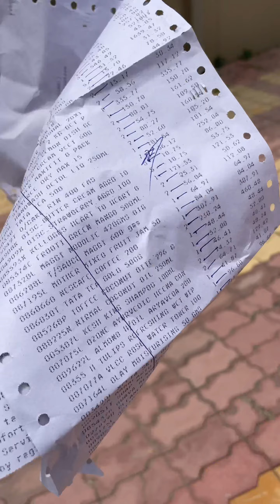आज तो मेरे साथ बहुत बुरा हुआ 🥺| vlog 32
On the channel you will get Vlogs, Funny Videos, Haryanvi Bhajans, Geet, Webseries and Interviews, So to see more videos on our YouTube channel

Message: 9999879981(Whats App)